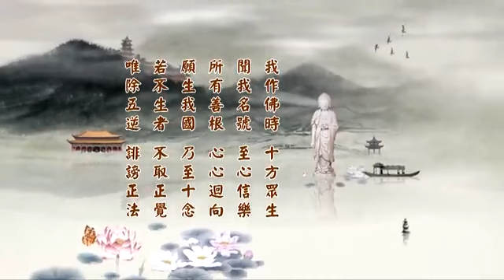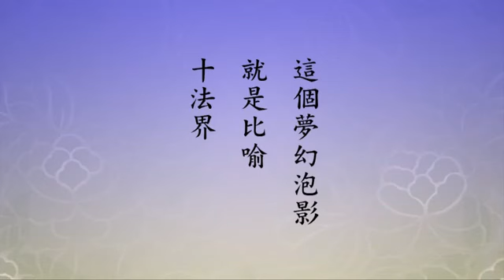2014淨土大經科註－122－淨空法師